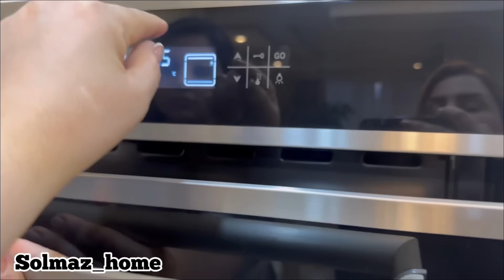ولاگ همراه مامانم اینا و پخت کیک وشام خودمونی😋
کیک خیس کافی شاپی :

تخم مرغ درشت ۳عدد
شکر یک و نیم پیمانه
روغن مایع حدود یک و نیم پیمانه
بگینک پودر یک قاشق چایخوری پر
شیر یک و نیم پیمانه
وانیل نصف قاشق چایخوری
ارد  دو پیمانه
پودر کاکائو ۴قاشق غذاخوری
جوش شیرین نصف قاشق چایخوری

🌺🌺🌺پیشنهادم برای شما عزیزان اموزش های عالی و خوشمزه زیر که داخل کانال گذاشتم👇🏻👇🏻👇🏻

۱🌺اموزش کیک اسفنجی  (کیک پایه تولد) همراه اموزش فرم دادن خامه قنادی 👇🏻👇🏻

۲🌺اموزش و دکور کیک خامه ای ( تولد) 👇🏻👇🏻

۳🌺اموزش زرشک پلو با مرغ مجلسی👇🏻

۴🌺اموزش شوید باقالی پلو با ماهیچه رستورانی👇🏻

۵🌺اموزش شیرینی میکادو( میشکا) خونگی👇🏻

۶🌺اموزش کتلت معرکه و متفاوت خوشمزه👇🏻

۷🌺اموزش شامی پوک گیلانی ( شامی لپه ) 👇🏻

۸🌺اموزش مرغ کنتاکی به روش رستوران  👇🏻

۹🌺اموزش لازانیای گوشت و قارچ خوشمزه👇🏻

سلام دوستای گلم سولمازهستم به کانال اموزش اشپزی من خوش اومدید ، امیدوارم بتونم ویدیوهای خوبی از تجربه های اشپزی و کیک و شیرینی پزی خودم براتون بزارم ❤️

دوستای قشنگم ممنون میشم اگر ازاین اموزش خوشتون اومد لایک کنید و نظراتتونو برام کامنت بزارید و اگر دوست داریدهروقت پست اموزشی می زارم
متوجه بشید روی لینک زیر بزنید👇🏻👇🏻👇🏻

و سابسکرایبم کنید 🙏🏻🥰❤️

بعد از سابسکرایب حتما زنگلوله 🔔کنارشم بزنید که اموزش جدید گذاشتم سریع متوجه بشید و حتما ببینید 🥰

ممنون از همراهیتون دوستای مهربونم🙏🏻❤️🌺

اگر دوست داشتید پیج اینستاگرامم رو هم خواستید فالو کنید کلی اموزش جذاب هم داخل پیج گذاشتم 👌🥰👇🏻👇🏻👇🏻👇🏻👇🏻👇🏻👇🏻👇🏻👇🏻👇🏻👇🏻👇🏻

اشپزی _
اموزش اشپزی _
اموزش شیرینی _
اموزش کیک تولد_
اموزش کیک _
اشپزی ایرانی _
اشپزی جدید_
اشپزی رژیمی _
اشپزی درطبیعت _
اشپز _
اشپزی خونگی_
اشپزی سنتی_
اموزش اشپزی
غذای گیلانی
غذای شمالی_
غذای مجلسی_
غذای خوشمزه _
اموزش انواع غذا ایرانی_
اموزش انواع کیک
کیک
اموزش کیک
کیک عصرونه
کیک وانیلی
کیک خونگی
اموزش کیک خونگی
کیک شکلاتی
کیک دورنگ
کیک کشمشی
کیک گردویی
کیک کافیشاپ
کیک تولد
کیک خوشمزه
کیک رژیمی
کیک ساده
ولاگ
تولد
تولدخانوادگی
ولاگ خانوادگی
ولاگ ایرانی
ولاگ فارسی
تولدایرانی
اشپزی ایرانی
vlogs
vlog
vlog irani
vlog farsi
vlog ashpazi
ashpazi
ashpazi irani
ashpazi farsi
pershane food
foods irani
tavalod
happy birthday
happy
gilan
iran
تولدت
کیک خیس شکلاتی
کیک خونگی
کیک عصرونه
ولاگ خانوادگی
خانواده ایرانی
شام
ولاگ خانوادگی
ولاگ ایرانی
کشک بادمجون
کشک بادمجون رژیمی
کیک خوشمزه